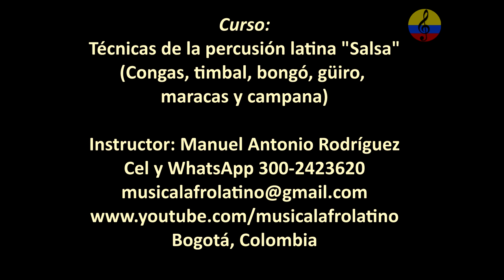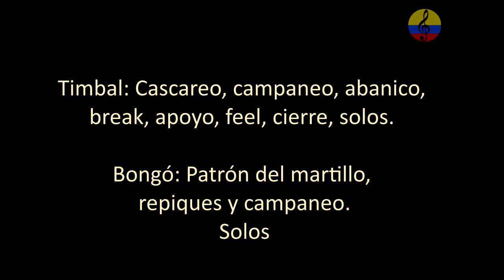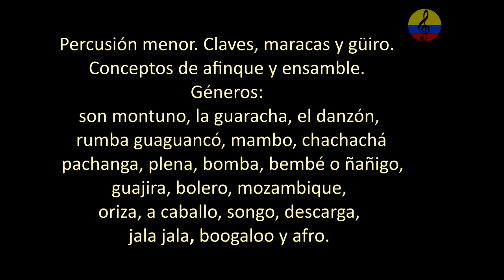El bongó, martillo y repiques básicos. Parte I. Bogotá, Colombia